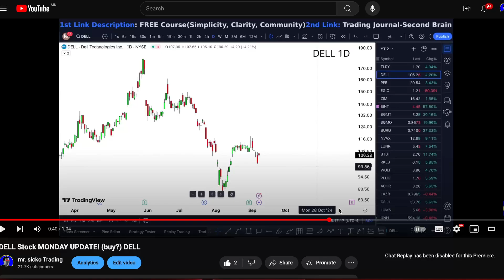DELL Stock IS CRAZY! (Dell Technologies stock ANALYSIS) DELL STOCK PREDICTIONS! DELL STOCK Analysis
DELL Stock (Dell Technologies stock ANALYSIS) DELL STOCK PREDICTIONS! DELL STOCK Analysis DELL stock news today. Dell Technologies stock analysis that is your Dell Technologies stock news only Dell Technologies stock prediction would Dell Technologies stock forecast going to Dell Technologies stock earnings